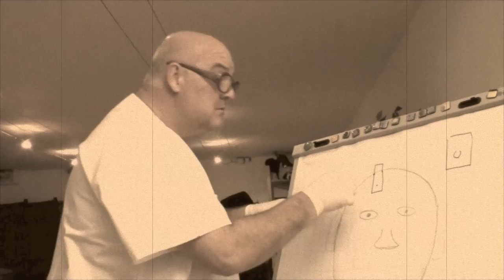Giftdwarf - iPott (official video)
Hier das 2. Video der Frankfurter Heavy-Band Giftdwarf - wolltet Ihr Euch nicht schon immer einen Ipod ins Hirn pflanzen lassen?  Weitere Infos, die CD und die aktuellen Tourtermine gibts